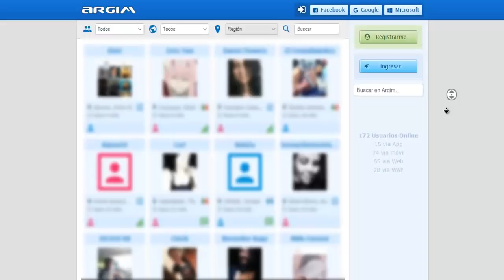Mis Juegos de Celular del Año del Caldo P.2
Bienvenidos a la segunda parte de los Juegos de Celular del Año del Caldo, serie donde veremos aquellos juegos que jugábamos en nuestros celulares antiguos.

Al chile los vídeos verticales, por el momento :v

-Recuerden que tenemos una nueva función llamada "Unirse" pushenle y descubran de que es.

-Recuerden que los memazos que se suben en la comunidad son repollos de Twitter, si quieres ver lo mas nuevo deberías entrarle a Twitter ;v

Para enterarte de todos los vidios nuevos y memazos recién horneados :v